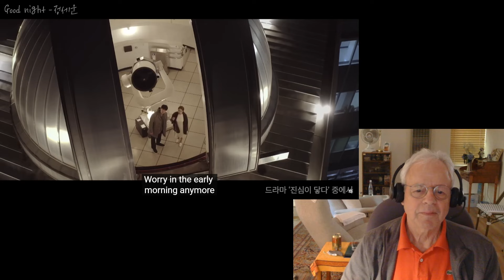Reaction to [MV] JEONG SEWOON(정세운) _ Good night (Touch your heart(진심이 닿다) OST Part.5)